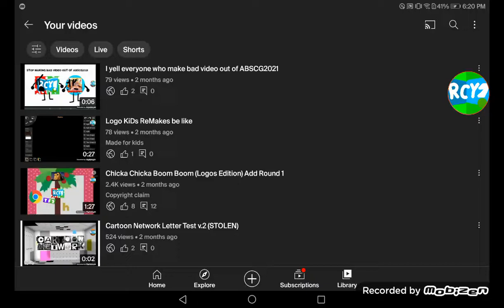Noooooooooo! I got 3 Copyright Claim! No!!!